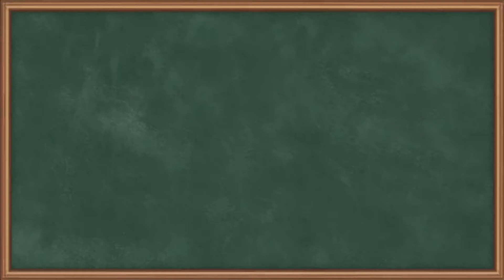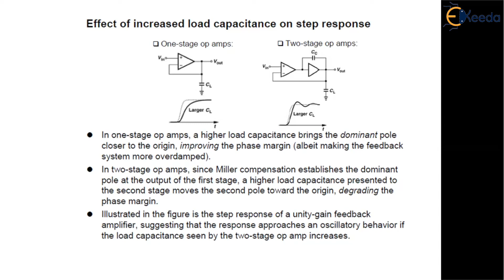Effect of Increased Load Capacitance on Step Response - Stability and Frequency Compensation Op-Amp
Subject - Analog & Mixed VLSI Design

Topic - Effect of Increased Load Capacitance on Step Response

Chapter - Stability and Frequency Compensation Op-Amp

Faculty - Prof. Radhika Goel

Happy Learning!